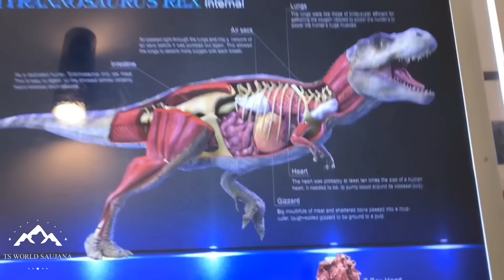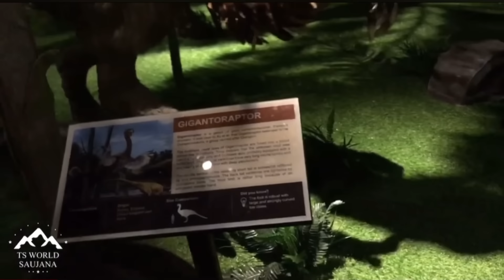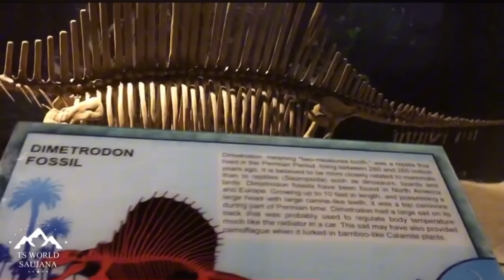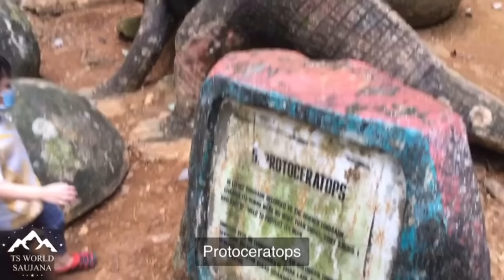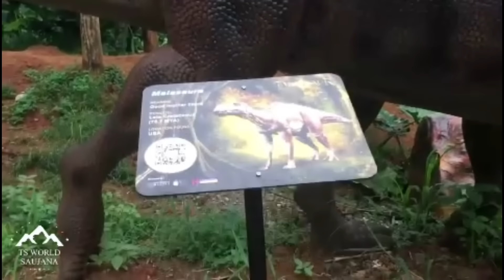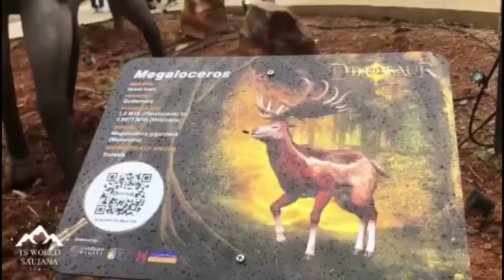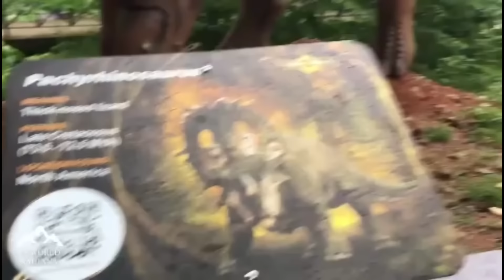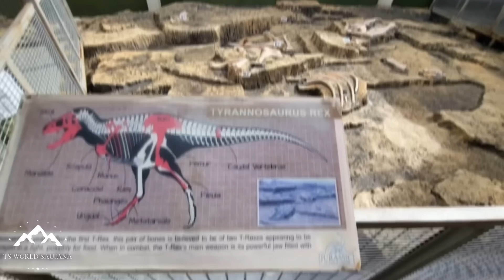5 Taman Dinosaur menarik di Malaysia